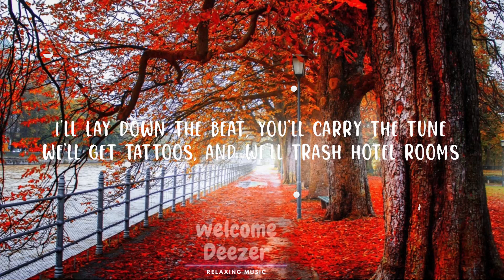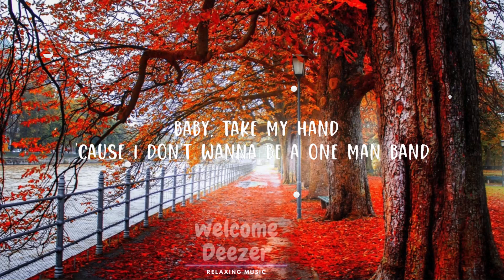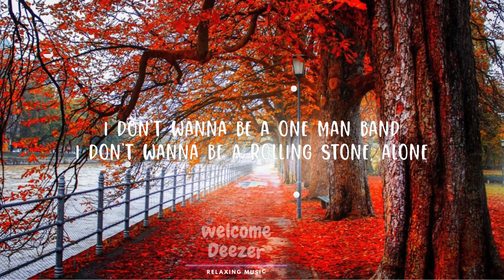Old Dominion - One Man Band (Lyrics) | Top Best Song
Old Dominion - One Man Band

(Lyrics):
[Verse 1]
Been flyin' solo for so long
Nobody's singin' the harmony
Up there just me and my shadow
No bass, no guitar, no tambourine

[Pre-Chorus 1]
And I found you like a melody
You were singin' in the same key as me
We had ‘em dancin' in the streets

[Chorus]
I don't wanna be a one man band
I don't wanna be a rolling stone, alone
Puttin' miles on a run-down van
Baby, we can take our own show on the road
I'll lay down the beat, you'll carry the tune
We'll get tattoos, and we'll trash hotel rooms
Baby, take my hand
No

[Verse 2]
I wanna run down your wild dreams
And I wanna chase every high with you
Count every rip in these old jeans
We'll never learn how to sing the blues

[Pre-Chorus 2]
If I'm gonna be famous
Girl, I wanna be famous with you
We got our own little groove

[Chorus]
'Cause I don't wanna be a one man band

[Bridge]
When the spotlight goes cold, and the curtains come down
The chairs are all stacked, and there's no one around
And nobody's payin', we’ll still be playin'